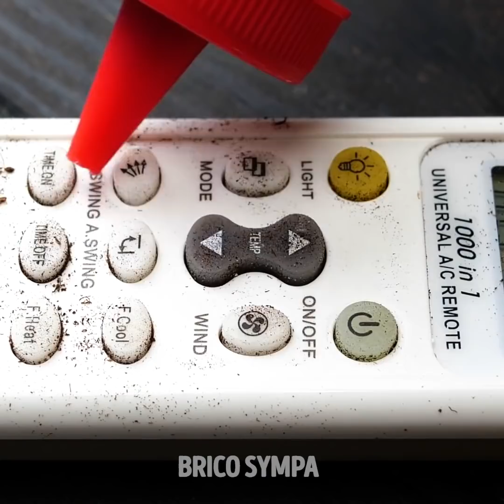29 ASTUCES POUR LA MAISON QUI TE FACILITERONT LA VIE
Trucs et astuces pour améliorer ton quotidien.

Tu peux fixer un morceau de plastique (comme une poignée de transport de grosses bouteilles en plastique) sur la lunette de tes toilettes afin de la soulever en gardant tes mains libres de tout germe.
Pour éviter de faire tomber tes vis, il te suffit de fixer un morceau d'aimant sur ton tournevis quand tu l'utilises.
Si tu quand tu allumes des bougies, tu te brûles sans arrêt avec le briquet, tu peux utiliser un morceau de spaghetti cru.
Pour éviter de faire des marques sur le sol en traînant les chaises par terre, prends une vieille paire de gants, découpe les doigts, et enfile-les sur les pieds de tes chaises.
Tu peux aussi transformer un vieux seau en un magnifique pouf de salon dans lequel tu pourras également ranger des affaires.
Tu peux transformer de vieilles bouteilles en plastique en porte-papier hygiénique. Il suffit de les couper au milieu puis de les habiller avec du tissu coloré.
Si ton tabouret est endommagé et que ses pieds sont fragiles, tu peux en faire une table basse en retournant ses pieds.
Pour éviter la formation de moisissures sur ta planche à découper, laisse-la toujours sécher à la verticale après l'avoir lavée.

Horodatage :
1:07 - Jolies décorations à la cire de bougie
1:36 - Pouf fait-maison
3:40 - Jolie manière de réutiliser des bouteilles en plastique 5:07 - Objets sympas pour la chambre
7:39 - Comment réutiliser des boîtes en carton en tant qu'organiseurs
10:51 - Comment ranger tes sacs de courses
13:25 - Magnifique coussin pour pouf
14:51 - Comment réutiliser les cintres